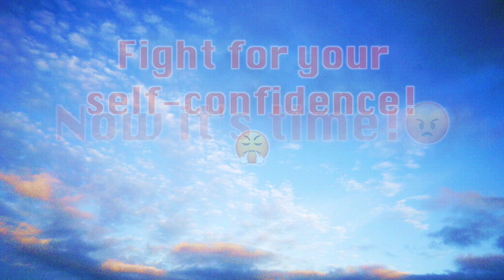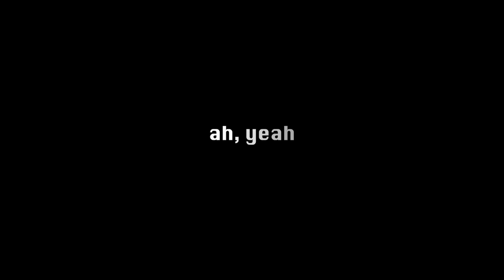The Long Quest for Self-Esteem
This a videogame or at least a fun idea for a game that focuses on the long search for self esteem and self confidence. we all want to have it, few end up actually having it. it is fine because of course no one is fully self confident all the time, but it is also true that being fragile and insecure all the time is not healthy. just try to love yourself, time may do the rest, even though it's hard :(

there is a part with James Charles and one with lana del rey, but I wanted to keep it personal, I'm so done with famous people that I sometimes just want to record some videos like this one, more personal.

videogames channels:
Shout out appreciated but absolutely not necessary.

byeeee